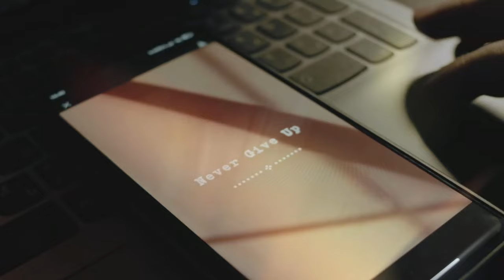"Только потому, что ты одна, не значит, что ты слабая." — Мэрилин Монро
Мэрилин Монро учит нас верить в свою силу, даже когда ты одна. Узнай, как внутренние ресурсы помогают справляться с трудностями.

USDT(TON) - EQD5mxRgCuRNLxKxeOjG6r14iSroLF5FtomPnet-sgP5xNJb
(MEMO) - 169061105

Halik Bank
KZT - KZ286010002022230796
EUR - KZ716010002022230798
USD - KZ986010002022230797